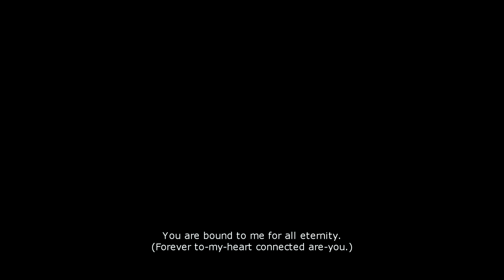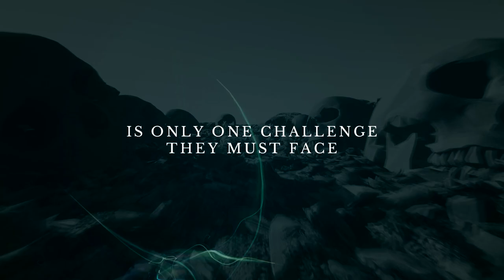Dark Song a Carpathian Novel by Christine Feehan Book Trailer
Elisabeta has been rescued, but the danger is far from over. The vampire who kidnapped and tortured her wants her back. But now she has a champion, an ancient Carpathian warrior named Ferro. A feared warrior who will do whatever it takes to protect his lifemate.

But Ferro must first ensure her safety within the compound itself.